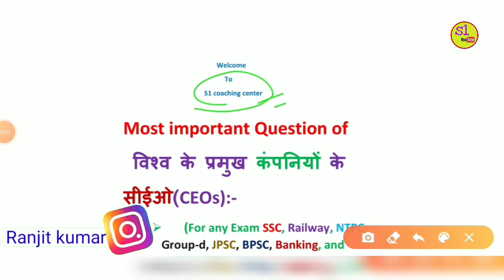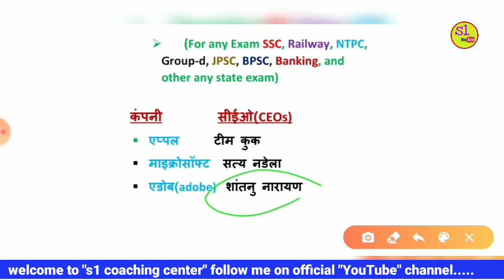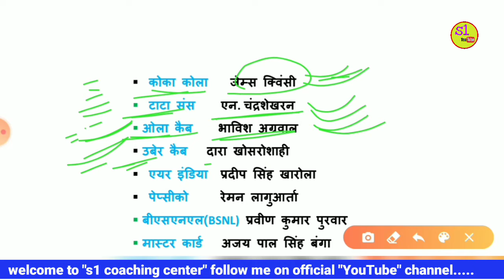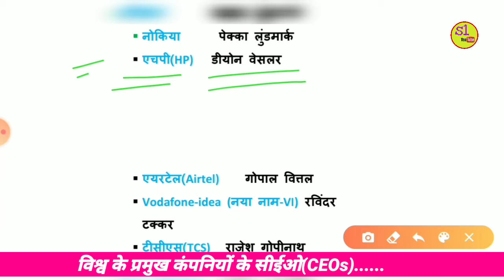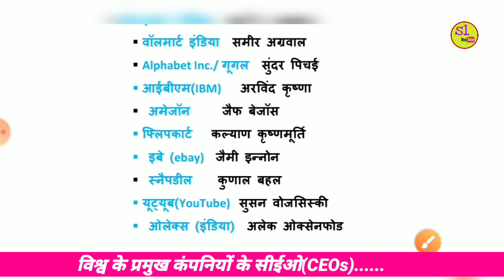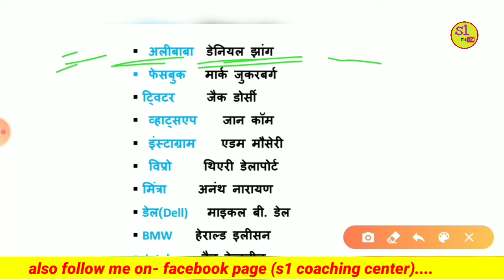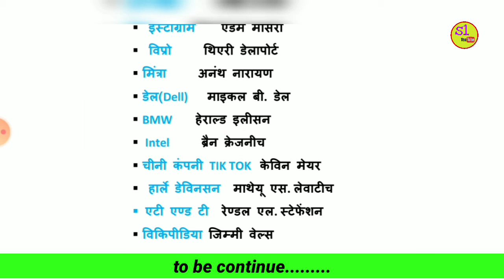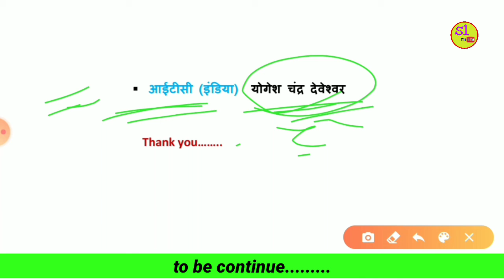विश्व की प्रमुख कंपनियों के CEO || 2020 के प्रमुख CEO || CEO of companies 2020 || (हिंदी में)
"Hello friends "मैं रंजीत आप सभी को "S1 coaching center" मे स्वागत करता हूँ।
Friends इस video मे हमलोग जानेंंगे।
Also videos available in my YouTube channel :-
So more.
To get this type more knowledge follow me continue.
So more.